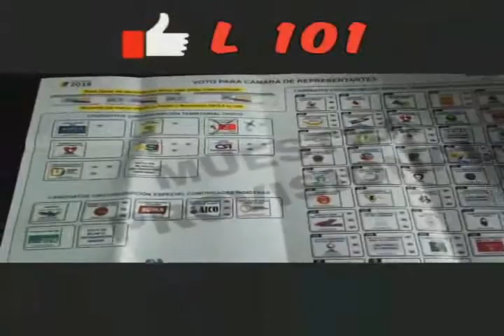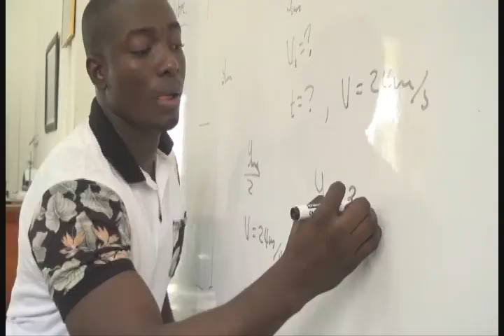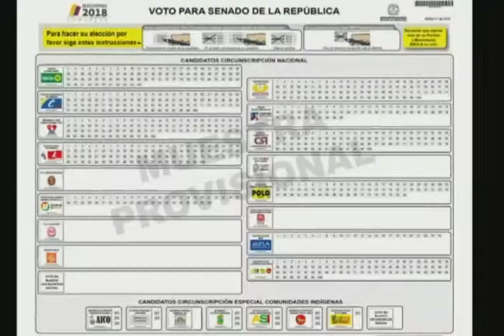RTV NOTICIAS EMISION DEL 15 DE FEBRERO DEL 2018